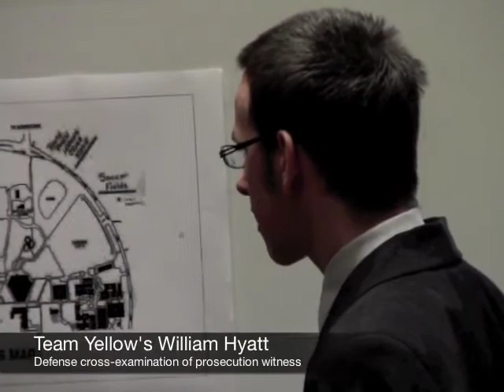Tenor Street Law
Students at Tenor and three other city high schools are learning about the American legal system through a Marquette University Law School program called Street Law. In addition to a full year in the classroom, the teens recently competed in mock trials at the county and federal courthouses.